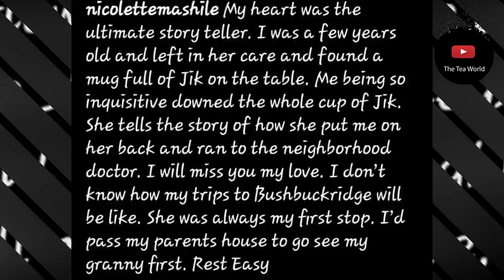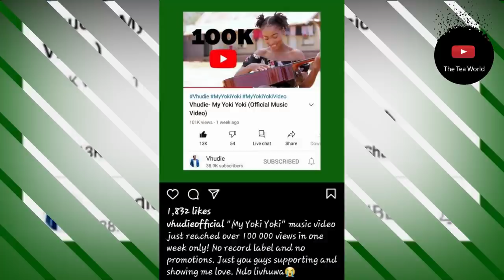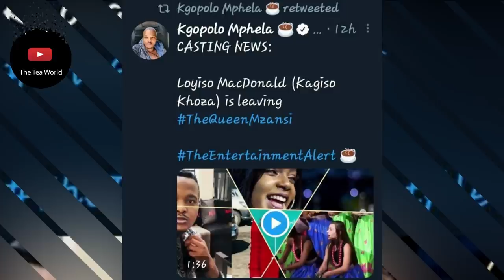Loyiso Mcdonalds Leaves The Queen||Nicolette Mashile Mourns A Loved One||Congratulations Vhudi